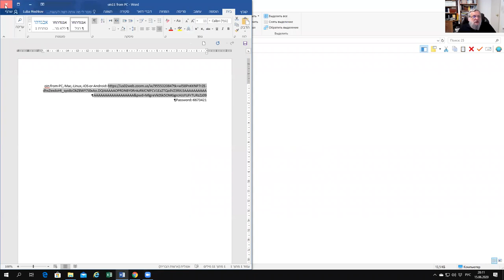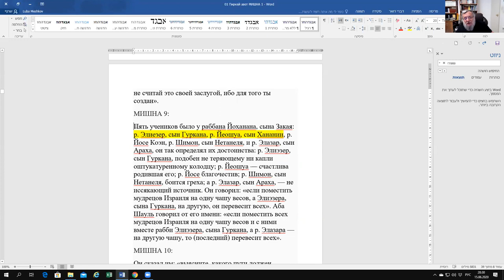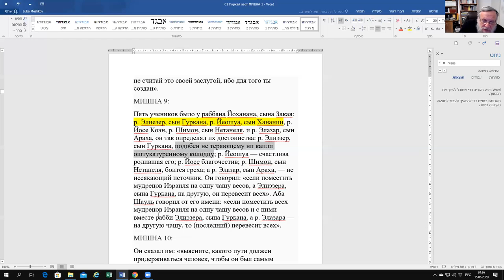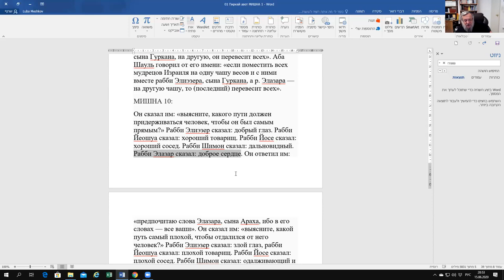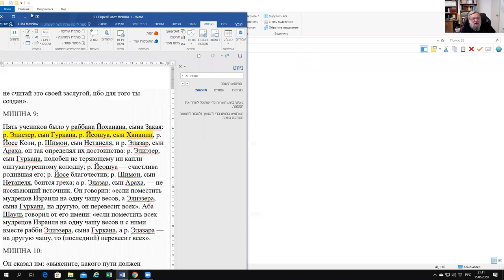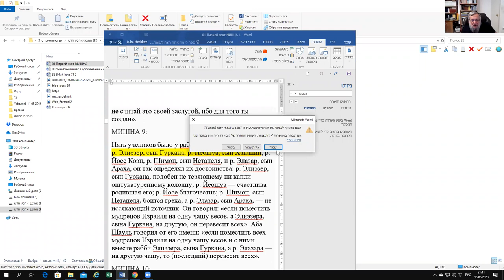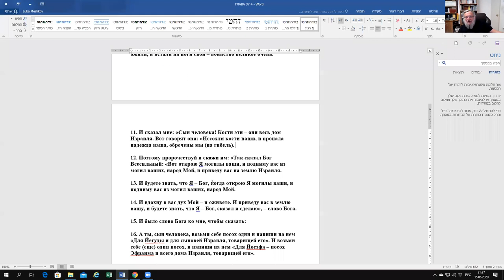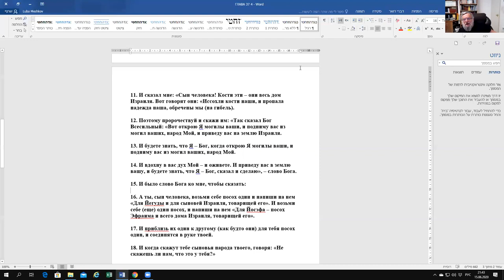Пророчества о возрождении народа после изгнания на своей земле. Рав Зеев Мешков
Продолжаем изучение "Пиркей авот" (поучение отцов). Пророчества о возрождении народа после изгнания на своей земле". Рав Зеев Мешков.
Тем, кто еще не зарегистрировался на лекции этого курса, одноразовая регистрация